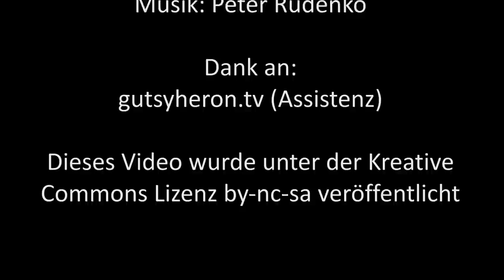Helfen beim Länderspiel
Der Feuerwehreinsatz bei uns vor einigen Tagen beschäftigt mich. Was bewegt Menschen freiwillig anderen zu helfen? (mehr in Text